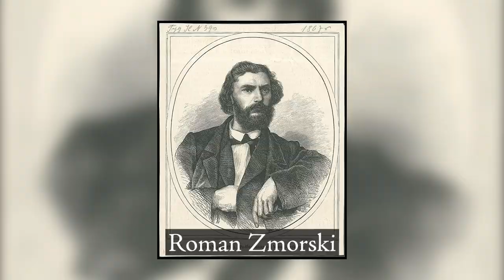EP215 andrzej sapkowski - meč osudu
Čau! Dneska se podíváme na druhou povídkovou knihu Andrzeje Sapkowského ze série o zaklínačovi Geraltovi Meč osudu.